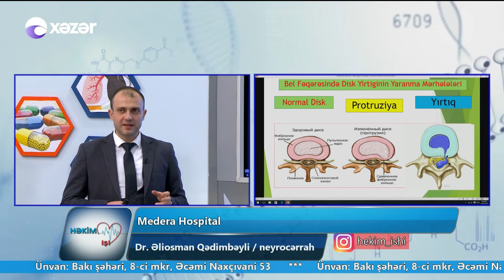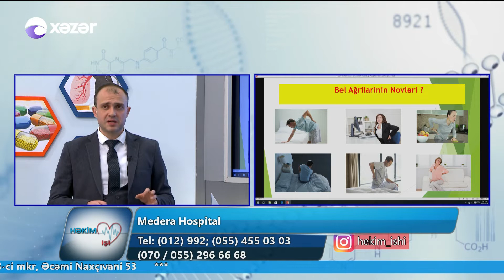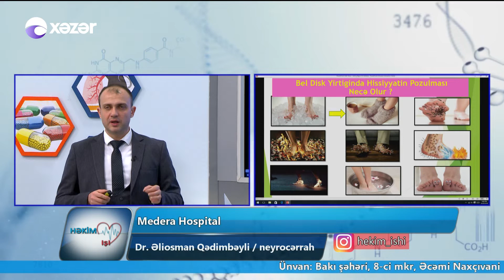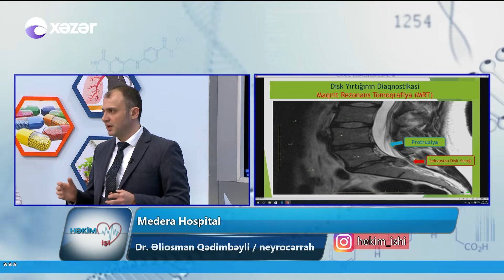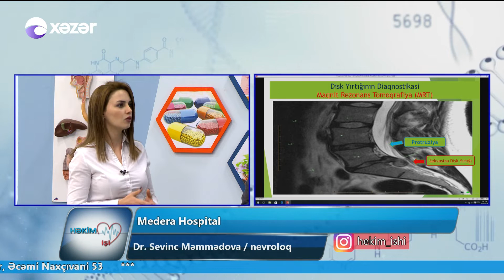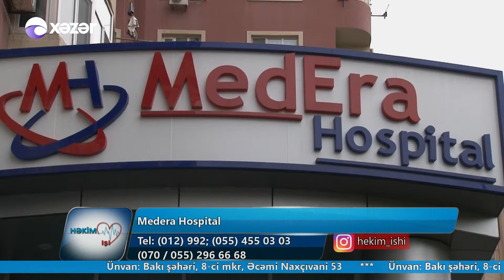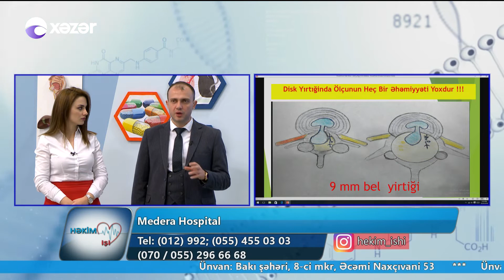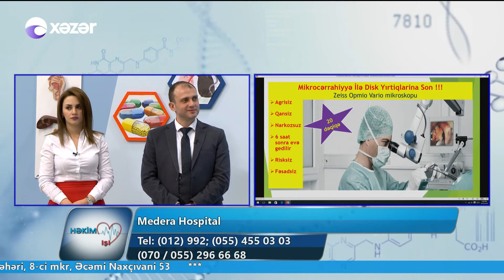Bel disk yırtığı - Həkim İşi 20.11.2018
Medera Hospital
Dr. Sevinc Məmmədova - Nevroloq
Dr. Əliosman Qədimbəyli - Neyrocərrah
Bel disk  yırtığı